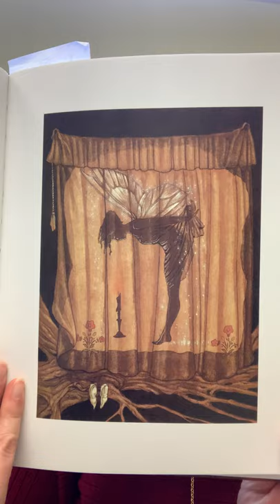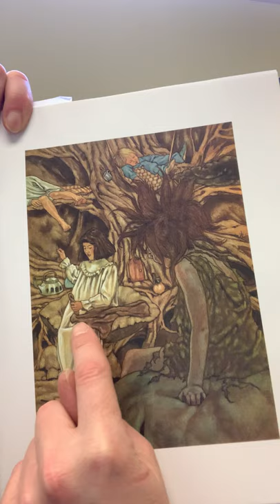Peter Pan - Chapter 7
Miss Erin's Chapter Book Story Time for Peter Pan - chapter 7.
Wendy settles right in to her new role as "Mother" for Peter, the Lost Boys, and her brothers.